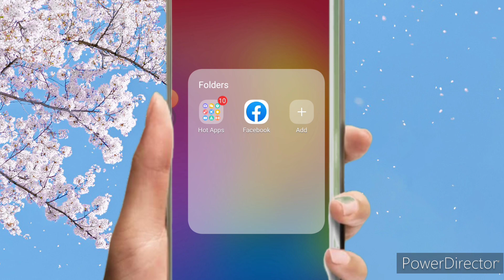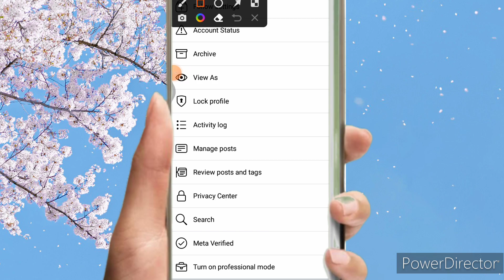Facebook Friends Ko Followers me kaise Badle | How to convert FB Friends to followers 2024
Facebook Friends Ko Followers me Badle sirf 1 click me

1.) How to convert facebook friends to followers
2.) how to convert your facebook friends to followers
3.) facebook friends ko followers me kaise badle 2023
4.) how to fb friend convert to your followers
5.) how to change facebook friends into followers
6.) facebook friends ko followers me kaise badle
7.) facebook friend ko follower kaise banaen 8.) facebook friend ko followers mein kaise convert karen
9.) facebook friends ko followers mein kaise change karen
10.) facebook friends convert to followers
11.) how to change facebook friends to followers 2023
12.) how to change facebook friends into followers